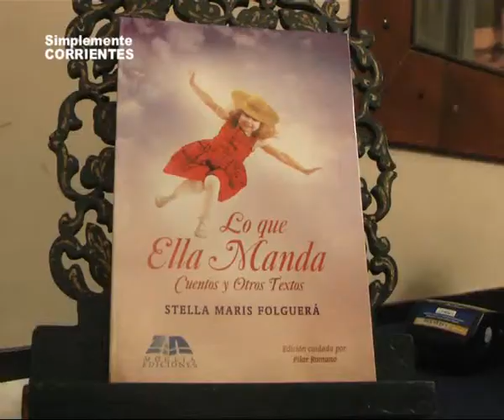Presentación Libro de Stella Maris Folguerá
" Lo que ella Manda " título del trabajo de la escritora . . .